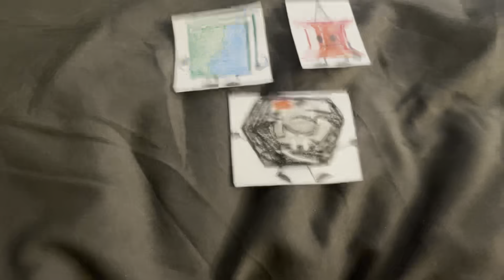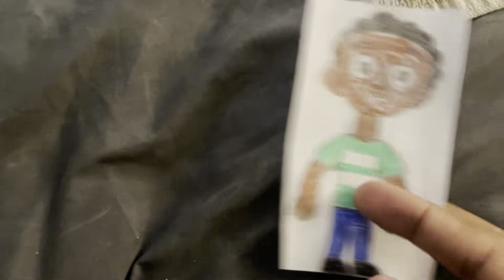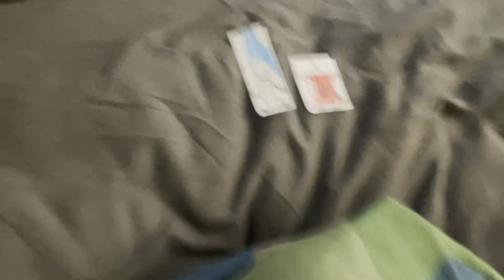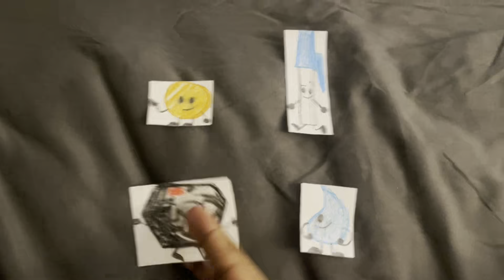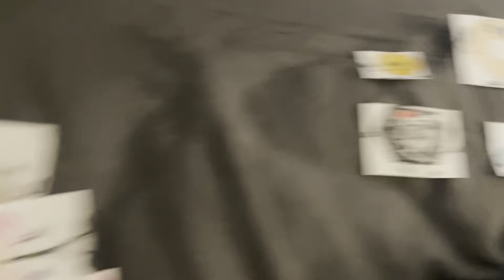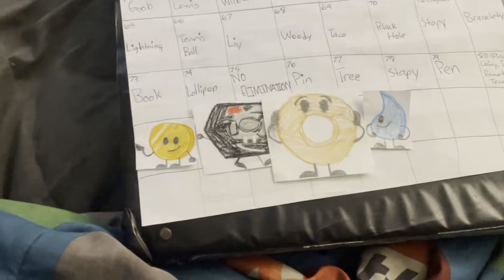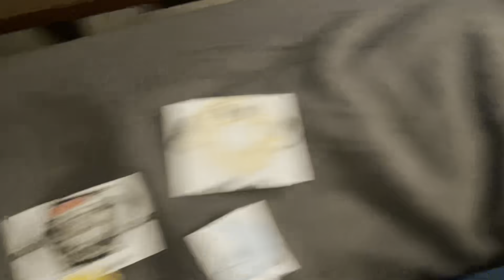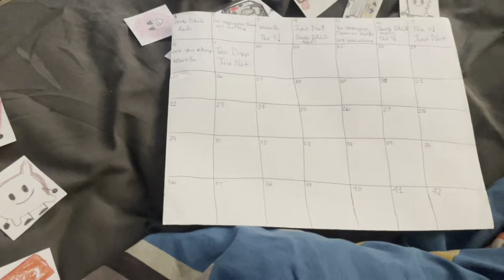(500th Video) BFB But There Is No Split: Part 8 (Episode 73-80)